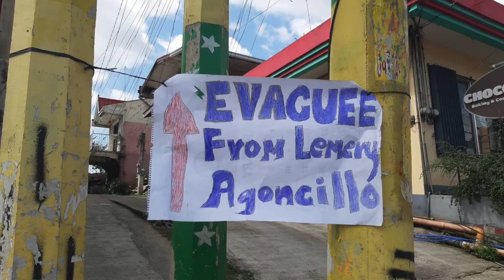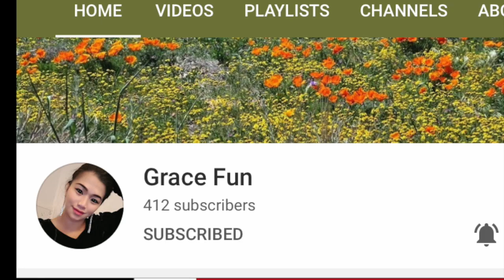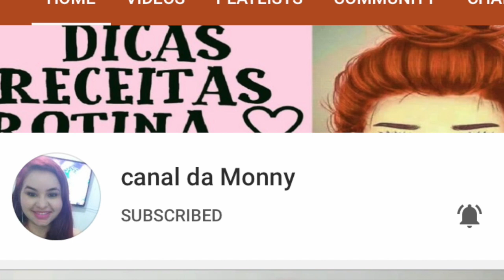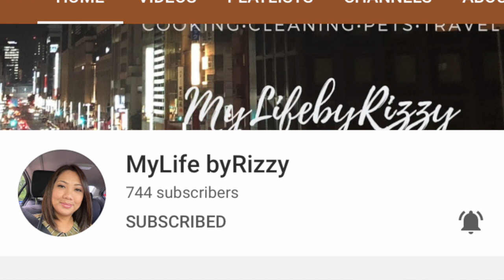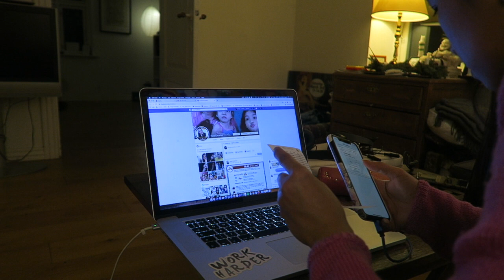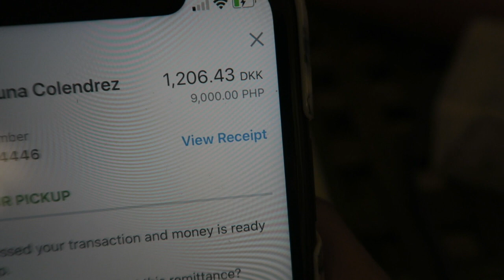Giving 19K PHP PESO for a DONATION TO PHILIPPINES / Small Youtuber earnings for a cause / Rona Vlog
Hello guys, is about how much i earn in youtube as a small youtuber and where i will use it. I just want to say thank you to all people who give me superchat, to all people who not skip ads to all my videos, for  sharing, like and all the support. ONe Million thank you guys.

Heres the people we helped, In behalf of all the  other donors to Taal volvanoes Evacuees in Philippines:
1. 2nd day (400 families)
2. 3rd day(200 families)

HELLO GUYS PLEASE CONNECT TO OUR SYPERCHATTERS FOR THIS MONTH OF JANUARY AND SUPER THANK YOU GUYS:)